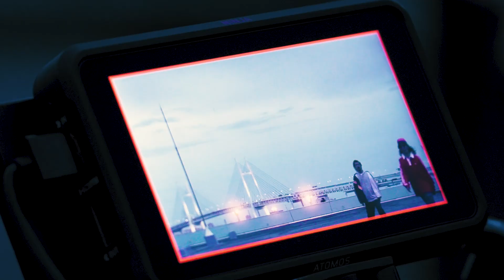NIKO NIKO TAN TAN - カレイドスコウプ Behind The Scenes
- VIDEO CREDIT -

cast： OCHAN / Anabebe

Director : Drug Store Cowboy
Lighting Director : Ibuki Katagiri
Motion Grapher : Yosuke Aonuma
Stylist : Yuya Nakajima
Styling Assistant : Ryusei Higa
Hair & Make Up : Coco Osaki
Production Assistant：Kengo Hanada
Producer : Kaishu Kamotani

[MUSIC CREDIT]
・Lyrics : OCHAN
・Arranged : OCHAN / Anabebe

▼Lyrics

ああ 消えるまで描いた桃源郷
らしくもないキャラと妄想ショウ
混ざる刺激と悲劇　ブラックホール
身がよじれる業であっても

青いPICASSOの動悸がPING PONGと跳ねる
うねる　映るPLASMA
永い酔い醒めないでもうちょいと
騙されたいな

遠くまでご招待よ
震え出してく　脳細胞まで
このままもう何も要らないわ
騙されたいから

ma ma ma
Where is it?
ma ma ma

ドアをknock knock
ドアをknock knock

オソイホドハヤイ
ニガイホドウマイ
Doo la la la・Doo la la doo
マイム・マイム

Who is the thief?
ma ma ma
ma ma ma

ドアをlock lock
ドアをlock lock

クライホドユカイ
コワイホドミタイ
いち・じゅう・ひゃく・せん minutes
over yeah

ドアをknock knock
ドアをknock knock

ドアをlock lock
ドアをlock “gotcha”

ドアをknock knock
ドアをknock knock

盗まれないわ

騙されたいから

Close to heaven
Across you

君の顔　火照る前に
太陽への踊り場
燃え尽きる肌眺めて
まるで裸のダンストリップ

騙されたいから

Close to heaven
Across you

▼Live
「NIKO NIKO TAN TAN 2MAN TOUR 2024 "喜劇"」

2024年4月4日（木）愛知・池下 CLUB UPSET w/w.o.d.
2024年5月3日（金・祝）大阪 梅田Shangri-La w/未定
2024年6月23日（日）Zepp Shinjuku (TOKYO) w/Tempalay

受付期間：12/26(火) 18:00～1/14(日)18:00